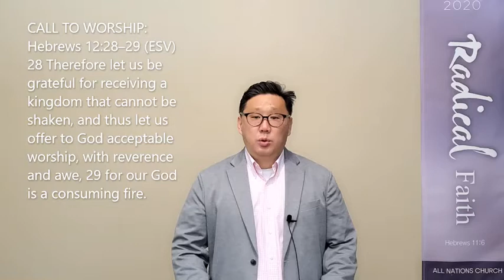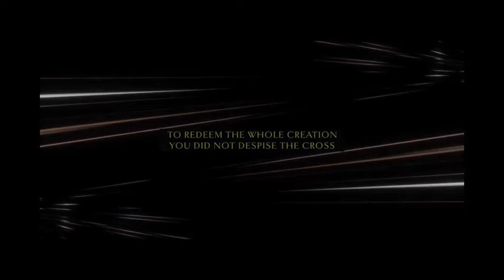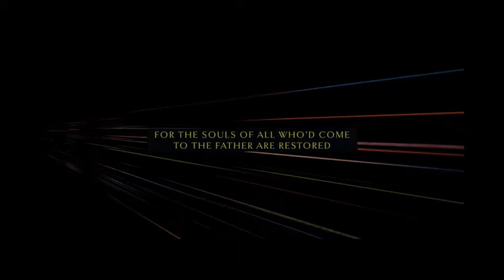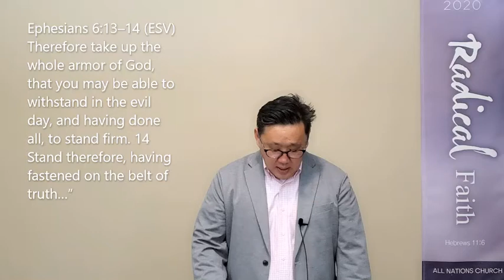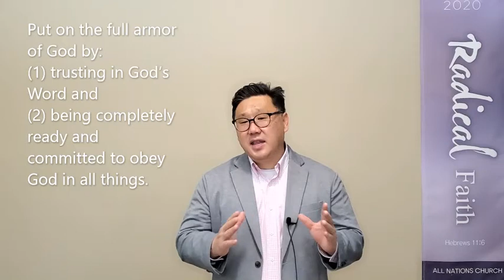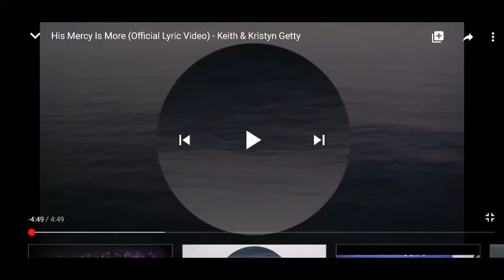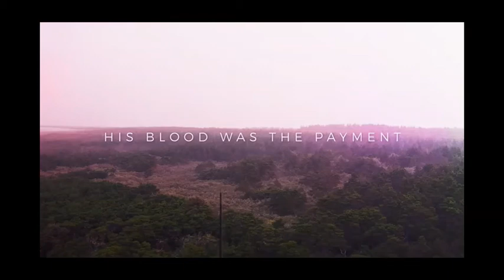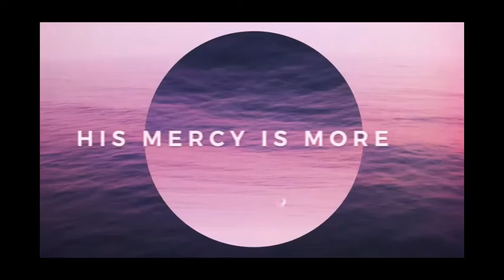Armor of God: The Belt of Truth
All Nations Church (ANC)
Bakersfield

Samuel Rhyoo

Once we have the readiness to fight against the enemy and the willingness to take on the full armor of God, we are told we are to “fasten (gird on) the belt of truth”—basically, we are told to first fill our lives with Truth.  Truth can be one of those topics that one can spend a lifetime trying to define and decipher its significance.  So what is this truth that we, the church of Christ and as individual Christians should fill our lives with?  The truth we are to fill our lives with is: (1) Gospel and (2) Holiness